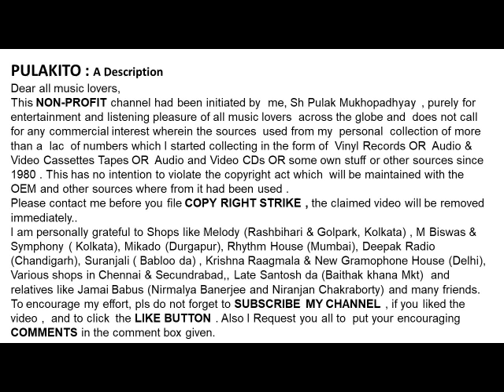গীতশ্রী সন্ধ্যা মুখোপাধ্যায়-যদি নাম ধরে তারে ডাকি - Sandhya Mukhopadhyay-JODI NAAM DHORE TARE DAKI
যদি নাম ধরে তারে ডাকি (১৯৬৭)
গীতশ্রী সন্ধ্যা মুখোপাধ্যায়
Geetashree Sandhya Mukhopadhyay
JODI NAAM DHORE TARE DAKI (1967)

Help Please.